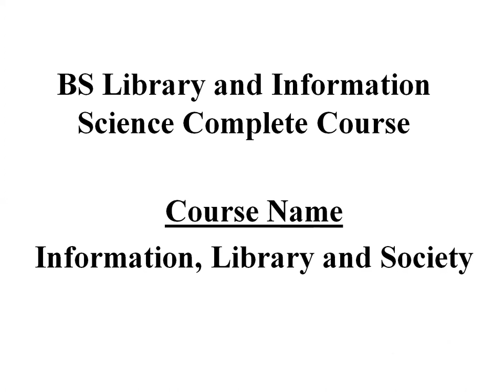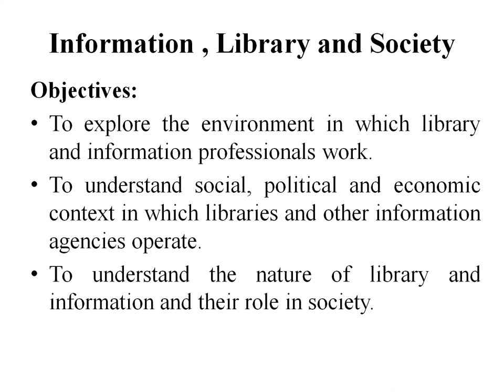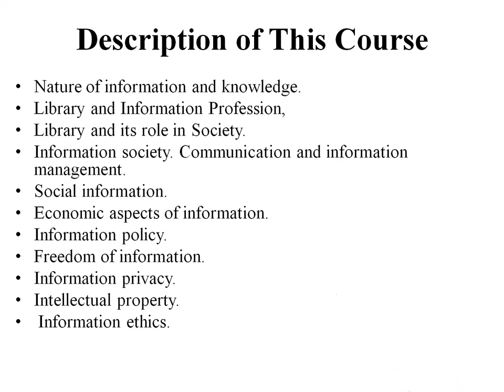Information, Library and Society BS Library Science Course Introduction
In this lecture, an introduction to complete course of  BS Library and  Information Science is made. The first course is Information , Library and Society. This one is lecture number first. Please stay with us.